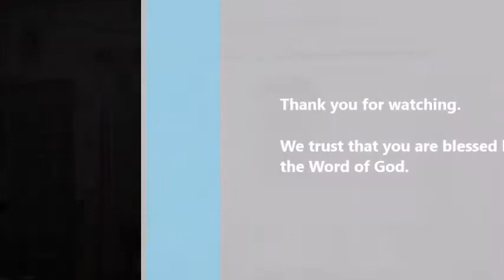Come Follow Me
Sermon by Ps Benjamin Khoo (6 September 2019)

From Bethany Friday Gathering Series

for more information.